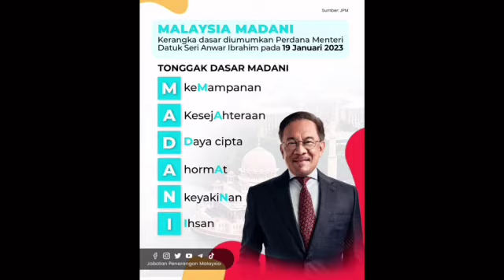Terima Kasih Anwar! Berita Paling ditunggu2 Rakyat Malaysia